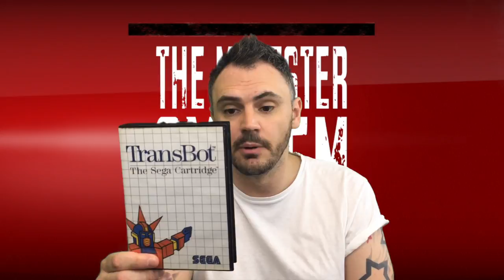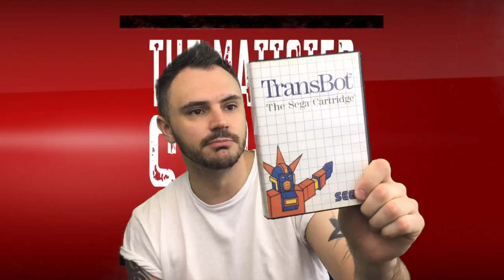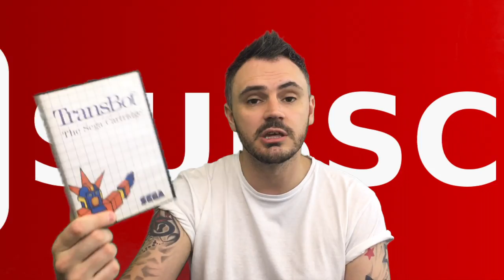The Mattster System Episode 6 - Transbot (Sega Master System Collecting)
More Master System fun. This time on Transbot.
Let me know your thoughts on the game in the comments!

and also Instagram/Twitter/Tumblr - @kapowemag